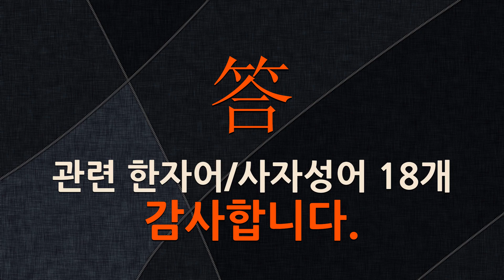答(대답할 답,대답 답)에 관한 한자어/사자성어 18개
答(대답할 답,대답 답: 대답하다, 대답, 막다, 대밧줄, 두껍게 포갠 모양)에 관한 한자어 및 사자성어를 자세하게 풀이해 드립니다.

[答(대답할 답,대답 답)에 관한 한자/한자어/사자성어 목록: 18개]
1) 愚問賢答(우문현답): 어리석은 질문에 대한 현명한 대답.
2) 難疑問答(난의문답): 어렵고 의심스러운 것을 서로 묻고 대답함.
3) 欠身答禮(흠신답례): 몸을 굽혀서 답례함. 또는 그런 답례.
4) 無言不答(무언부답): 대답 못할 말이 없음.
5) 顧答審詳(고답심상): 편지(便紙)의 회답(回答)도 자세(仔細)히 살펴 써야 함.
6) 筆問筆答(필문필답): 글로 써서 묻고 대답함.
7) 父母責之勿怒勿答(부모책지물노물답): 부모(父母)님께서 꾸짖으실지라도 성내지 말고 말대답(-對答)을 하지말아야 함.
8) 無辭可答(무사가답): 사리가 옳아 감히 무어라고 대답할 말이 없음.
9) 問東答西(문동답서): 물음과는 전혀 상관없는 엉뚱한 대답.
10) 默然不答(묵연부답): 말없이 대답하지 아니함.
11) 質疑應答(질의응답): 의심나는 점을 묻고 물음에 대답을 하는 일.
12) 低首不答(저수부답): 머리 숙이고 대답(對答)이 없음.
13) 默默不答(묵묵부답): 잠자코 아무 대답도 하지 않음.
14) 一問一答(일문일답): 한 번 물음에 대하여 한 번 대답함.
15) 低頭不答(저두부답): 머리를 숙이고 대답하지 아니함.
16) 自問自答(자문자답): 스스로 묻고 스스로 대답함.
17) 東問西答(동문서답): 물음과는 전혀 상관없는 엉뚱한 대답.
18) 且問且答(차문차답): 한편으로 물으면서 한편으로 대답함.